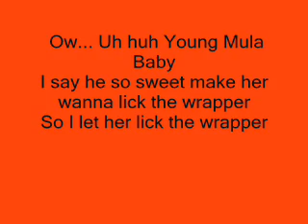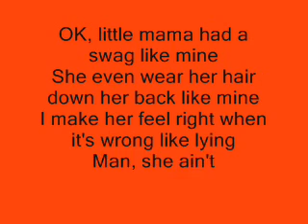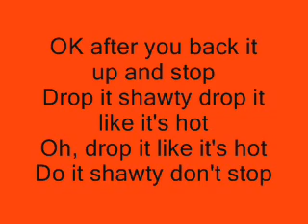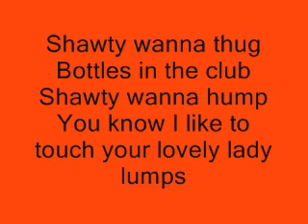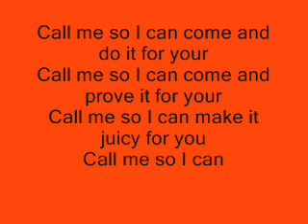LIL WAYNE LOLLIPOP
my newest video